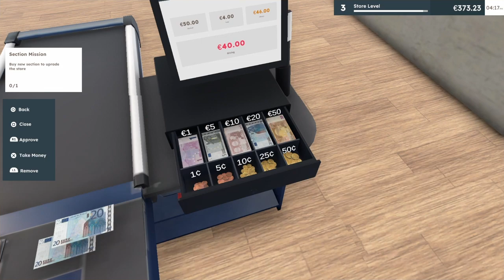Je joue a supermarcket Simulator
La parti 1 a 200